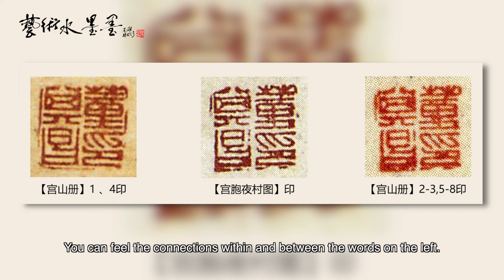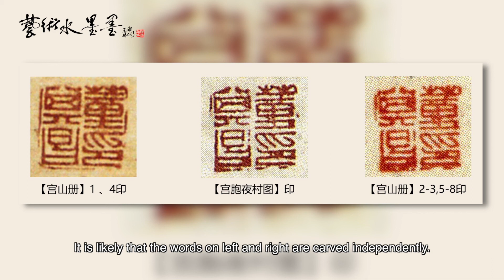藝術水墨墨-10.1 八十後睇收藏/香港的博物館/于躍/董其昌 Collection tips/Museums in HK/Yu Yue/Dong Qi-Chang-20160617a